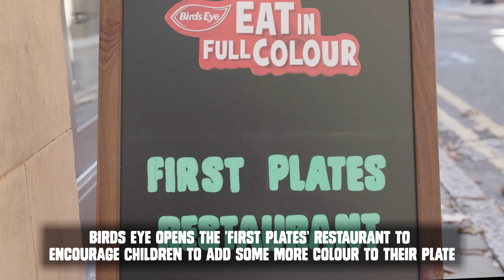Birds Eye 'Eat in Full Colour'